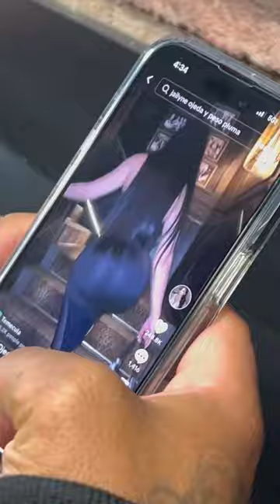Imaginary saltshaker prank😅🤷🏻‍♀️￼